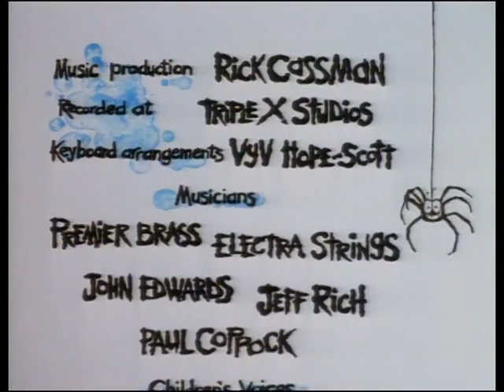Spider! - True Friend (Episode 13)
Spider is a British musical children's television mini-series made by Hibbert Ralph Entertainment for the BBC, that was originally aired on BBC One from 26 September to 30 December 1991. It followed the adventures of a spider, the protagonist, and a young boy.

Cast: Casey Stevenson, Holly Stevenson
Networks: BBC One, Nick Jr. Too, BBC Children's and Education
No. of episodes: 13
Created by: Richard Warner
Release: 26 September –; 30 December 1991
Theme music composer: Rick Cassman

This memorable musical series follows the exploits of a simple spider. All the
    chap wants is a quiet life, but alas, all sorts of interference and problems seem
    to come his way via a mischievous young boy and his friends and visitors...
T'is a simple premise, beautifully executed. Spider's world is presented to us
    as vignettes from a picture book; line sketches with soft crayoned colours set
    against clean white backgrounds. These aren't stories being told here, rather
    they are animated monologues, depicting a spider's point of view of the world.

    Spider's soliloquies are vocalized through music. The songs are produced by
    Rick Cassman, with Richard Warner composing and they're arranged, performed
    and sung by Jeff Stevenson with his children on back vocals. And what a treat that
    music is. Sometimes it's rock'n'roll ("Crocodile, I like your style!"), more
    often it's melancholic and haunting. Spider and the boy's turbulent relationship
    is deftly summed up in the song "True Friend":
"Spider" was first broadcast on the BBC in September 1991 and remains
    something of a cult hit amongst folks who saw it back then, and others who
    have since discovered the series on video, or indeed, on cable and satellite
    where it still airs regularly.

    » The production company behind the show, Hibbert Ralph, went on to divide
        into two separate entities. The Graham Ralph half is known as Silver Fox Films.

    » Silver Fox put a brand-new "Spider" series was into development in 2005,
        but alas, we've still to see it go into production...